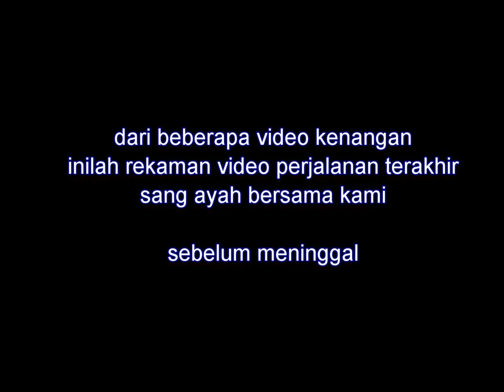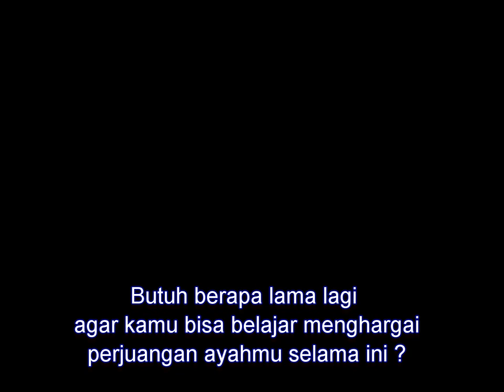Selamat Jalan Ayah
video ini hanya mengisahkan kisah saya pribadi
betapa bangganya kami terhadap sosok ayah yg telah meninggalkan kami